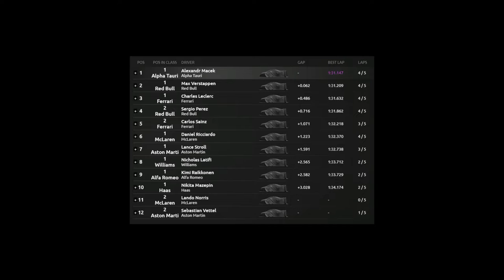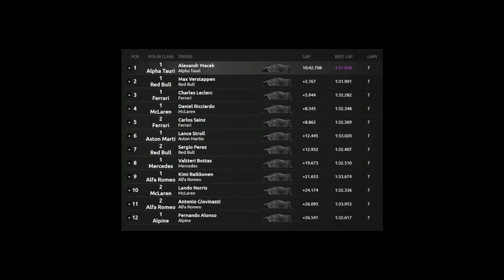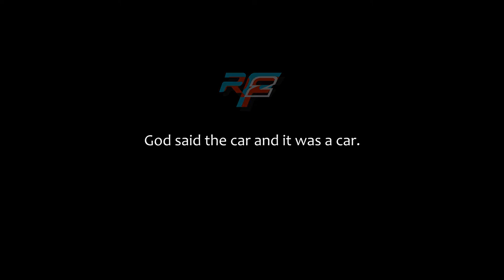Nurburgring F1, rFactor 2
Recently, several F1 category modes have appeared in the Workshop. I tried the one from A&M year 2021 and I was pleasantly surprised. The formula holds great in corners even at high speeds, and driving is generally a nice experience.

CZ: Za poslední dobu se objevilo v rámci Workshopu několik modů kategorie F1. Vyzkoušel jsem ten od A&M ročník 2021 a byl jsem příjemně překvapen. Formule skvěle drží v zatáčkách i při vysoké rychlosti a řízení je celkově pěkný zážitek.